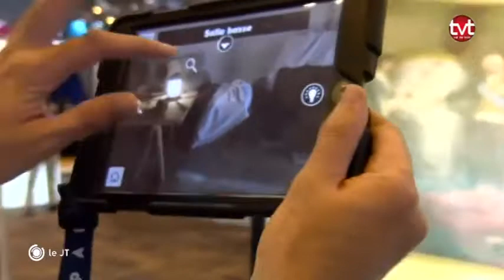50 ans du Château de Chambord : L'HistoPad présentée à Paris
Dans le cadre des 50 ans du Château de Chambord, coup de projecteur sur « l’HistoPad » une tablette de réalité virtuelle présentée au Salon Vivatech à Paris.